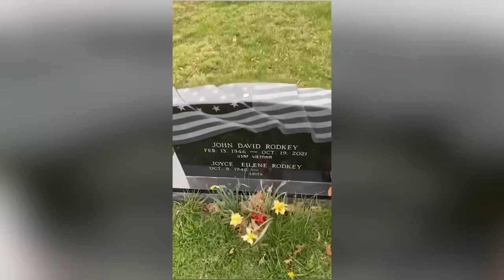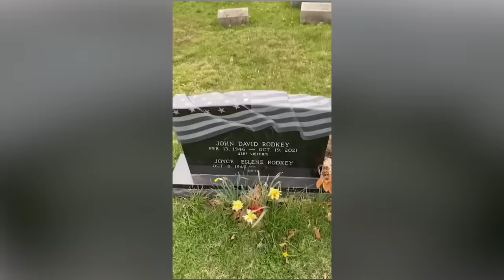Don't Take Coins off of Tombstones!!!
Install Raid for Free ✅ IOS/ANDROID/PC and get a special starter pack with an Epic champion⚡️Knight Errant⚡

It's Memorial Day. Who goes around taking coins off of headstones in graveyards? Well a recent TikTok video shows a gentleman doing just that. I break down what different coins mean, when placed on headstones, and why they shouldn't be removed.